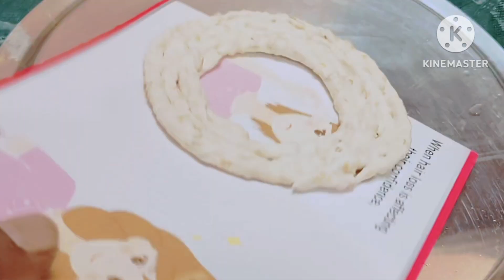Chakinalu Recipe| Spicy Chakanalu From Scratch At Home|Sakinalu Telangana Special|చకినలు తెలుగు లో..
Chakinalu Recipe
sakinalurecipe In Telugu
sakinalu Cheskovadam ala
chakinalu recipe in Telugu
sakinalu recipe in Telugu